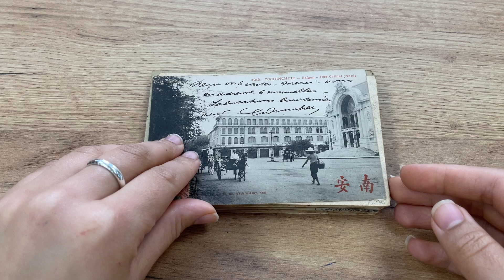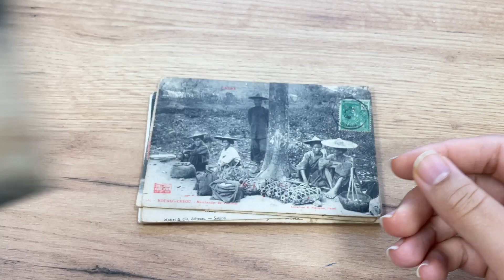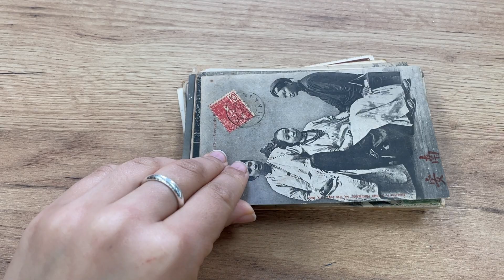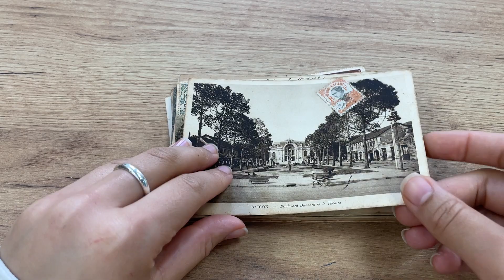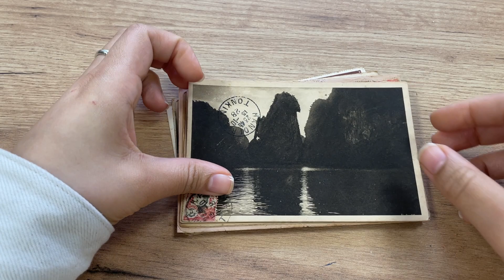Lot 230 | Auction 22014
Auction 22014 | Stamps and Covers of Asia | Lot 230